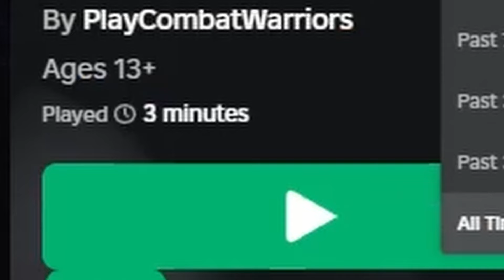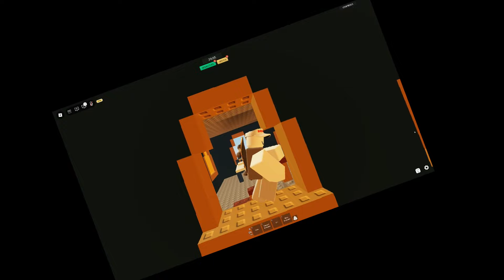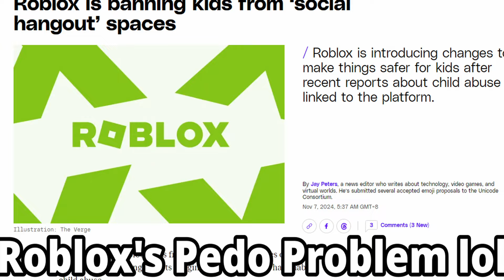The feeling of boredom in roblox. (is it still worth it?)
This is a kind of question we would get when we keep playing this lego game. who knows if we either going to grow over it or have one of the best memories in your childhood.

This video is filled with skibidi toilet

ignore all the negativity cuz we are here to have fun enjoy